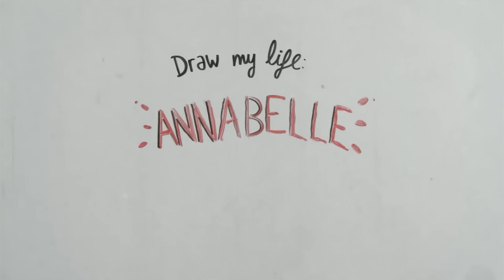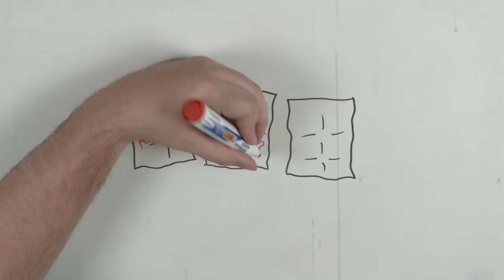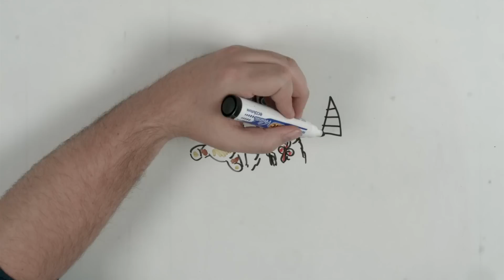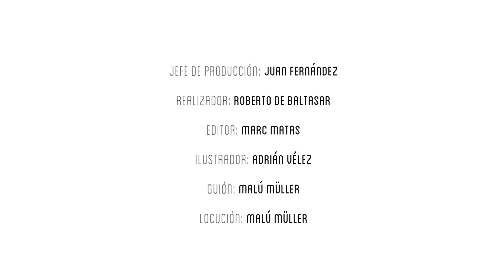ANNABELLE | MUÑECA Diabólica CREEPYPASTA | Draw My Life en Español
Annabelle es una muñeca, pero no es una muñeca cualquiera...

Otros vídeos que no debes perderte en DrawMyLife

☟ ¡SÍGUENOS AQUÍ! ☟